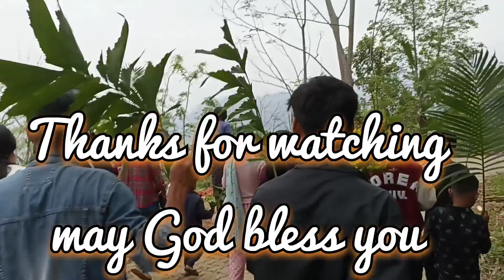Happy palm 🌴Sunday praising God by Lodiram Baptist Church ZBA 2022